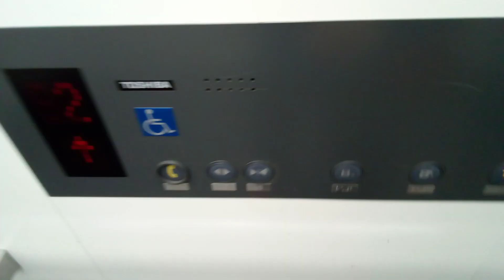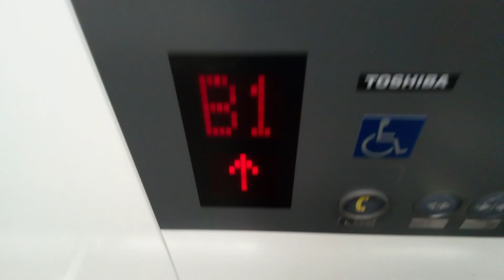東芝エレベーター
サンポート高松地下駐車場にあります。機種はオーダースペーセルです。方式はMRLです。初期型のため更新前のアナウンスはNEWルミナスでした。現在のアナウンスはスペーセルEXに更新されています。
メーカー:東芝
設置年:2001年
定員:20名
積載:1300kg
キャンセル機能:あり
アナウンス:あり
戸閉ブザー:なし
到着ベル音:なし
ボタン確認音:なし
停止階:B2.B1.1
停止可能階:B2.B1.1
撮影:NEC LAVE Tab E 8HD1 PC-TE508BAW (2023年12月3日撮影)